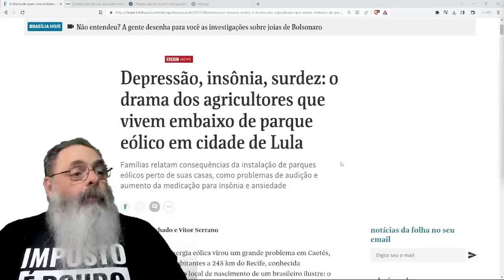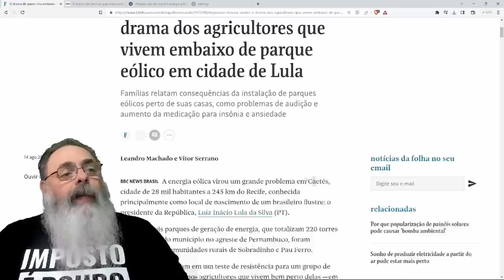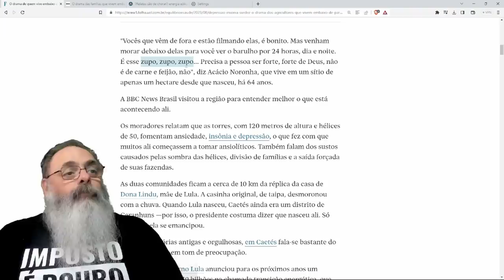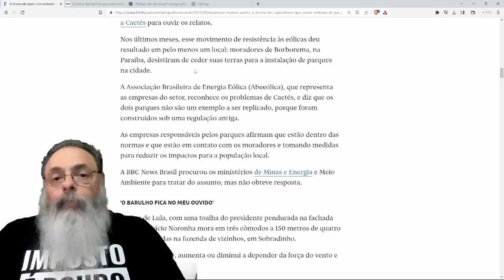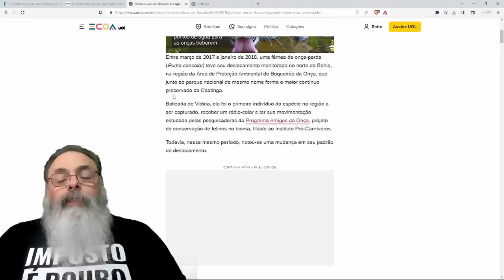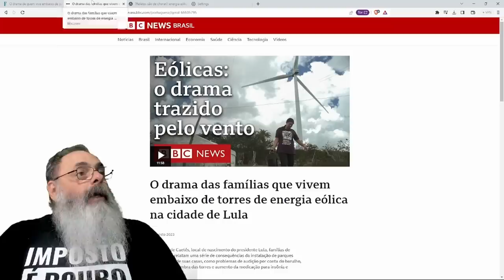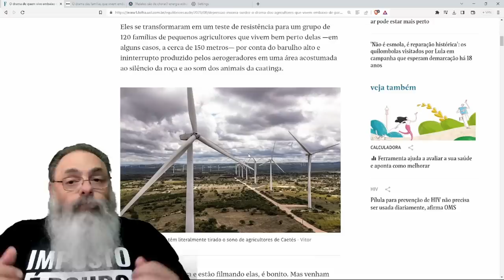NORDESTE parecia PERFEITO para ENERGIA EÓLICA, mas MORADORES e FAUNA LOCAL estão SOFRENDO com ISSO